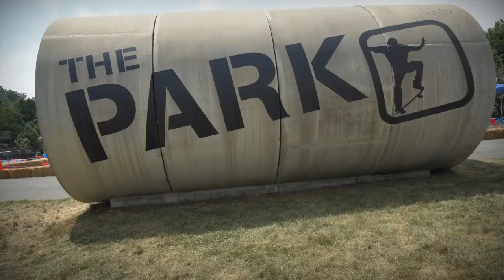Jamboree The Park vid BC